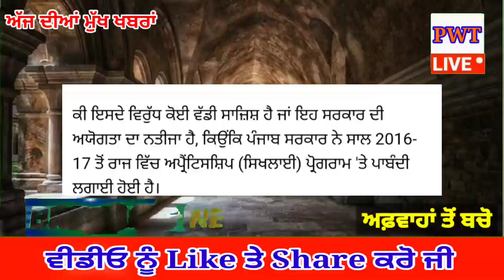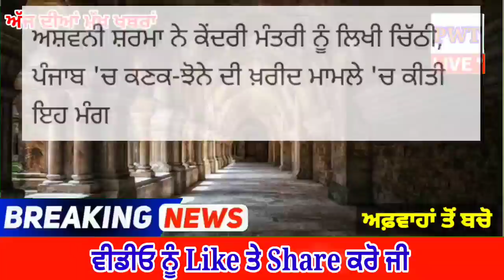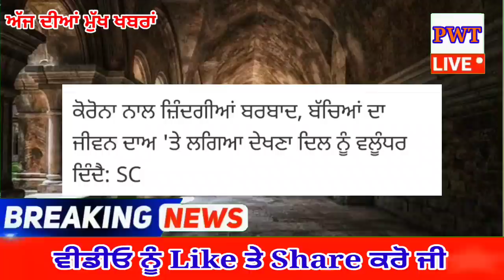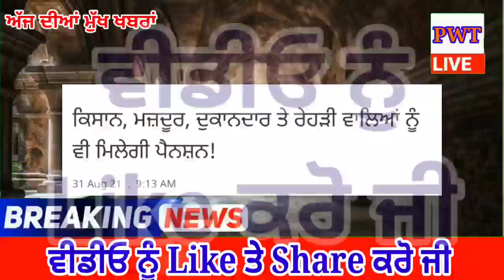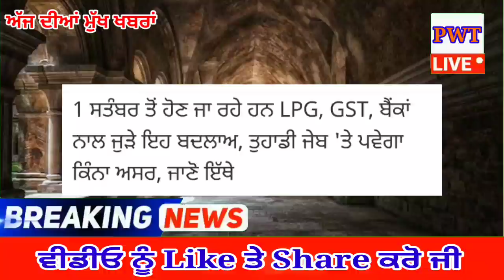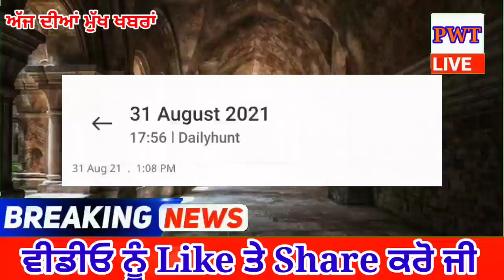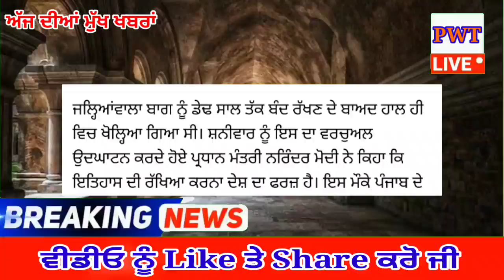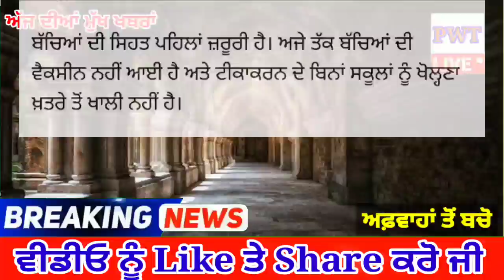punjabi news today live - Punjab Weather Today - Punjab News